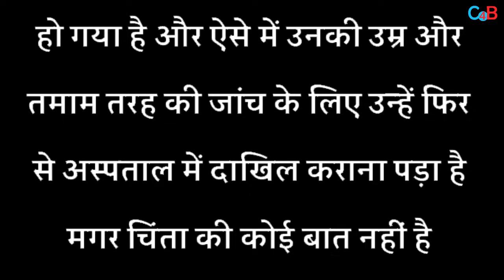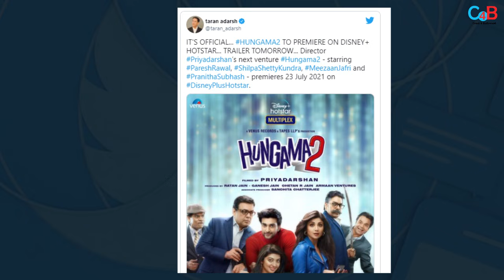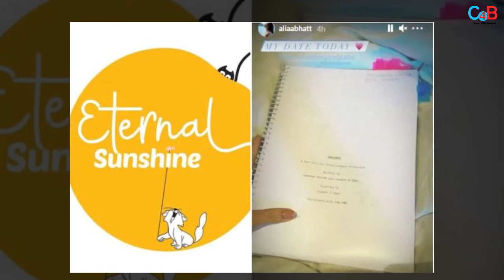Top 10 Big News of Bollywood |30th June2021 |Mandira Bedi, Akshay Kumar, SRK